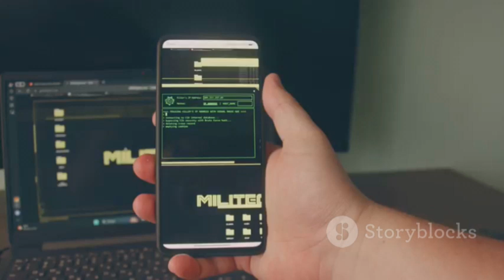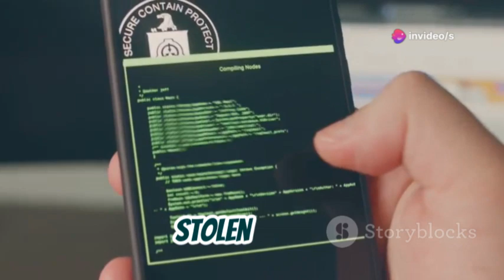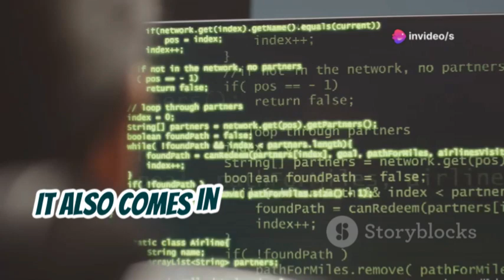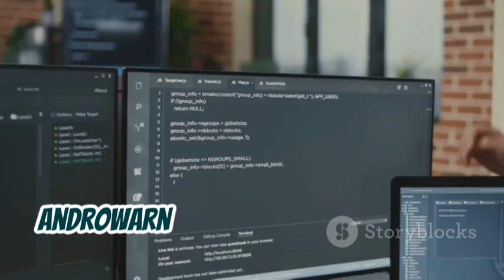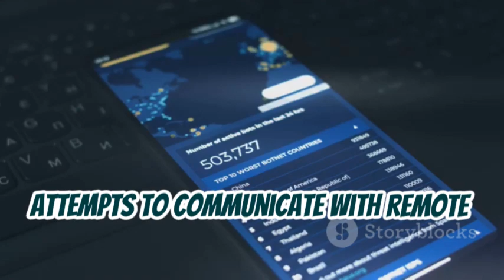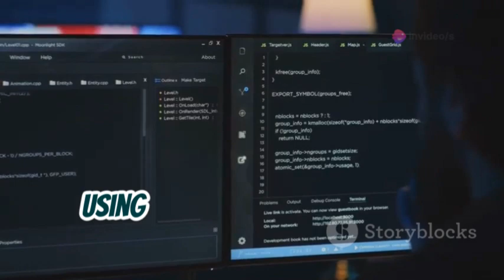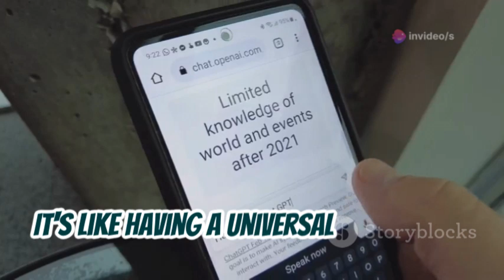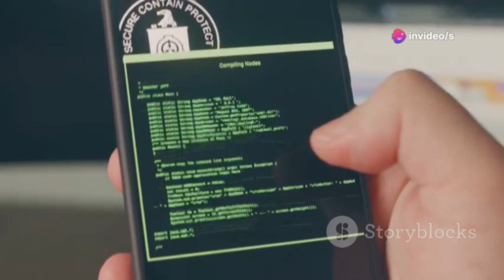Next-Level Mobile Protection Tools Found in Kali Linux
Unlock the secrets of ethical hacking and cybersecurity on mobile platforms in this comprehensive guide! Dive into the top ten Kali Linux tools that every aspiring pentester needs to know. From Androbugs to Apkstat, we'll show you how these powerful tools can help identify vulnerabilities and enhance app security. Learn to use Androick for data recovery, Apktool for dissecting APK files, and Frida for real-time app modification. Whether you're a developer, security enthusiast, or forensic investigator, this video is packed with insights to elevate your skills.